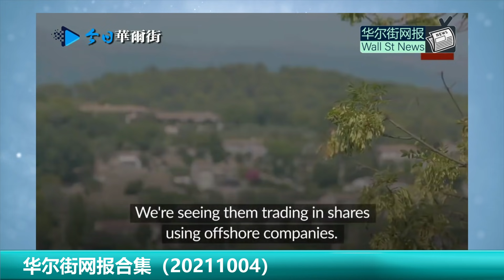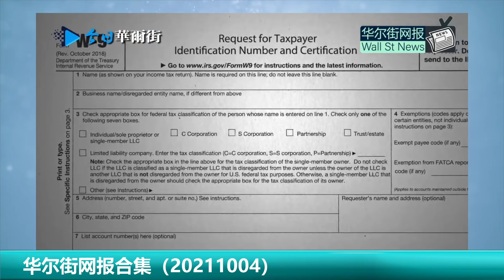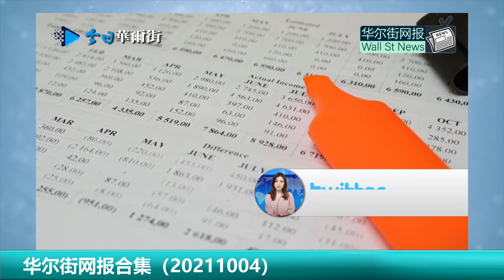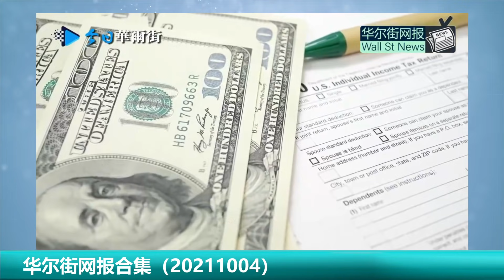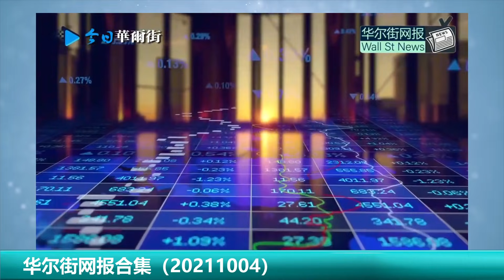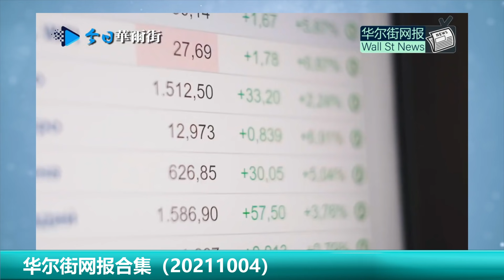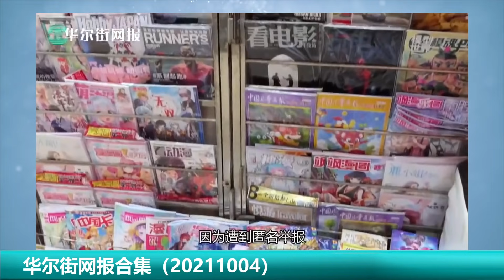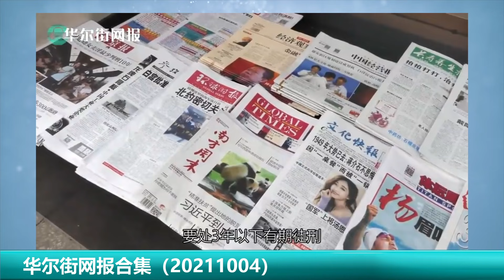潘多拉文件揭露国企巨头海外藏富秘密：中石油中信解放军承包商海外建了多少离岸空壳公司？唐一军深夜通报傅政华事件，落马细节首披露：国庆当天被点名丨华尔街网报合集（20211004）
第一节：00:00
唐一军深夜通报傅政华事件，落马细节首披露：国庆当天被点名；南华披露解放军五大战区曾升级对美作战警备，李作成经美国驻京港使馆传话；贺卫方谈与默克尔对话，自由派为何对她失望；中石油原副总裁投案，刚异常辞职

第二节：10:17
潘多拉文件揭露国企巨头海外藏富秘密：中石油中信解放军承包商海外建了多少离岸空壳公司？董建华家族涉72家；新浪发明神秘法律手段重塑神秘离岸金融世界，阿里美团清华同方都在用

第三节：20:26
傅政华鲁炜一场暗斗，柴静《穹顶之下》牵出假传圣旨之大逆不道；习近平中了孟建柱的计策：原来这个人是一步长线暗棋！【孙力军落马事件后续】【字幕版】

第四节：33:34
朝阳大妈的真实身份是傅政华；成龙向彭丽媛求援救儿子；制造黄海波事件对当事人影响多大？王岐山的伤心之地是北京，孟建柱差点成了国家副主席【孙力军落马事件后续】【字幕版】